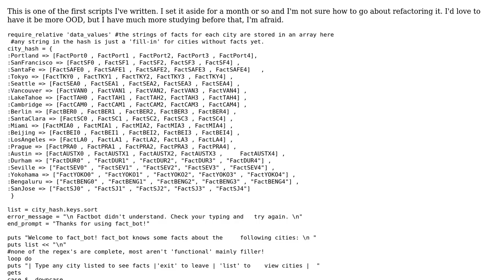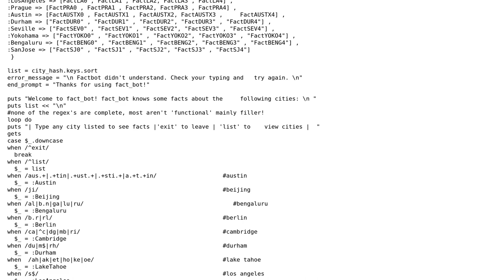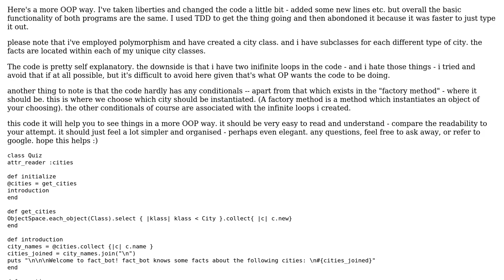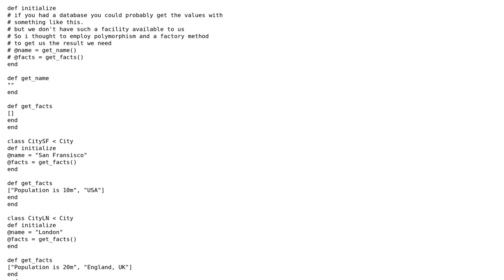Display random facts about cities (2 Solutions!!)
Display random facts about cities